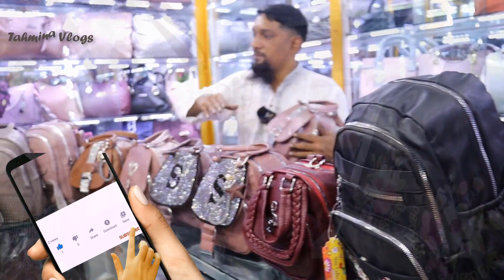সস্তায় লেডিস ব্যাকপ্যাক কিনুন ২০২৪ 🔥 Ladies Backpack Price In Bangladesh 2024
সস্তায় লেডিস ব্যাকপ্যাক কিনুন ২০২৪ 🔥 Ladies Backpack Price In Bangladesh 2024, মেয়েদের ব্যাকপ্যাকের দাম, ছোট সাইজের ব্যাকপ্যাকের দাম, নতুন ডিজাইনের ব্যাকপ্যাক, লেডিস ব্যাকপ্যাক, Ladies Backpack Price In Bangladesh, Ladies Backpack Price In BD, Ladies Backpack collection 2023, Ladies Backpack collection 2023, latest Ladies Backpack collection, মেয়েদের ব্যাকপ্যাকের দাম,college backpack price in bangladesh, college backpack 2023,

ladies backpack for Student, college ladies backpack price in bd, ladies backpack buy in bd,Low prices ladies backpack in Bangladesh,ladies shoulder bag, backpack, Buy Backpacks for women,

👉 ঠিকানাঃ
মোঃ মিজান,